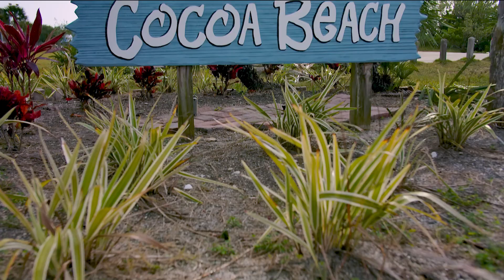Ron Jon Team Rider, Logan Hayes, Learns How To Kite Surf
Tag along with Ron Jon team rider, Logan Hayes, as he learns how to kite surf with the Ron Jon Kiteboarding School in Cocoa Beach. Based on his expression at the end of the video, we think he had fun.

Video: NPI Productions